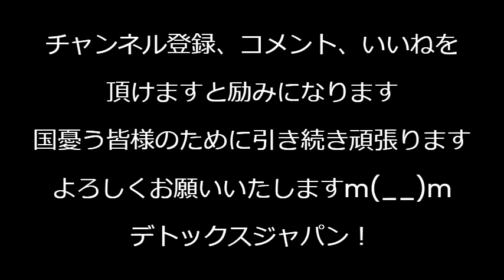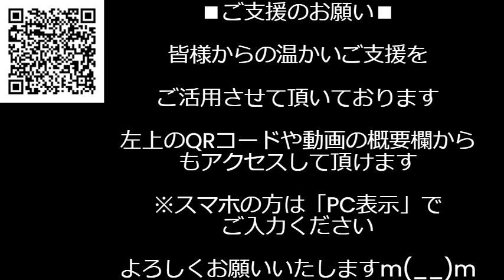高市早苗さんに党からの罰則は無しの無罪判決「高市潰し」は大失敗ｗネットで騒いだ甲斐がありました！テレビに右往左往して「さらなる対応が必要」とか言ってた岸田総理は大恥 240920